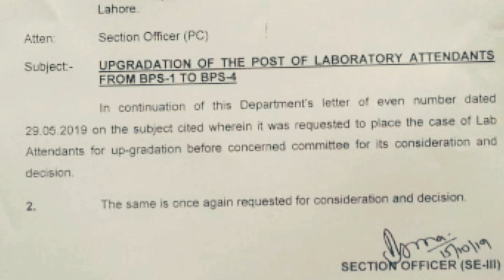Case for upgradation in finance department punjab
School education department laboratory attended
In this video I shall tell you about government employees new news
Government servant
Government employees news
Group Insurance news
Finance department punjab notification
Pay & allowance increase news
Government employees of Pakistan
Apca news
Group Insurance notification 2019
New notification issued
Fantastic news for government employeesDaily nts and ppsc jobs, educator jobs 2019, up gradation news, latest news about government employees, today news about government, government servant, finance department punjab notification, pay & pension news, latest news about government employees, punjab government employees, group insurance news,apca, apca pakistan, group insurance,splendid news for employees, new news about government employees, fantastic news about government employees
Splendid news for employees